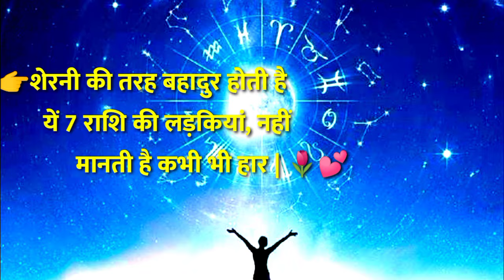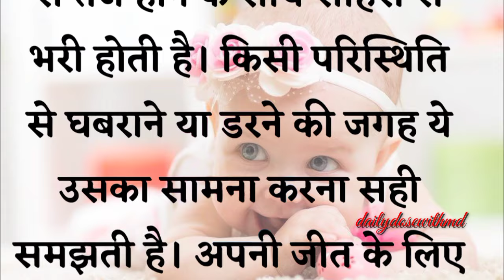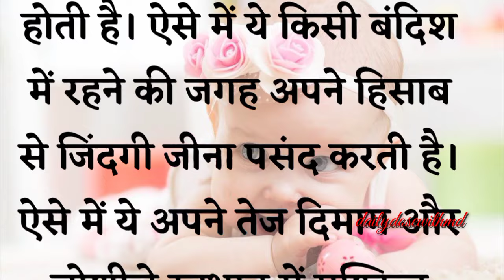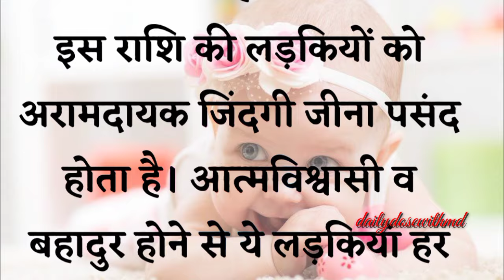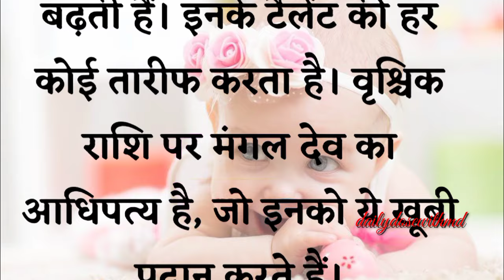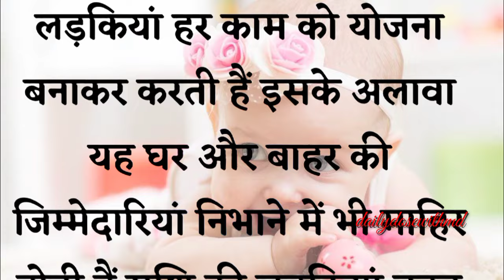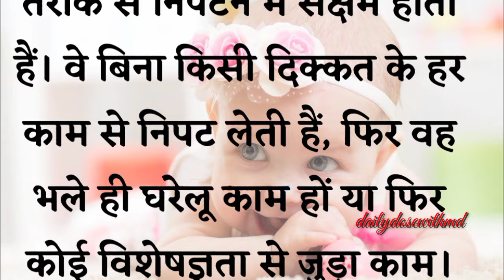शेरनी की तरह बहादुर होती है यें 7 राशि की लड़कियां, नहीं मानती है कभी भी हार |VastuShastra|dailydose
शेरनी की तरह बहादुर होती है यें 7 राशि की लड़कियां, नहीं मानती है कभी भी हार |VastuShastra|dailydosewithmd
शेरनी की तरह बहादुर होती है यें 7 राशि की लड़कियां, नहीं मानती है कभी भी हार | Vastu Shastra